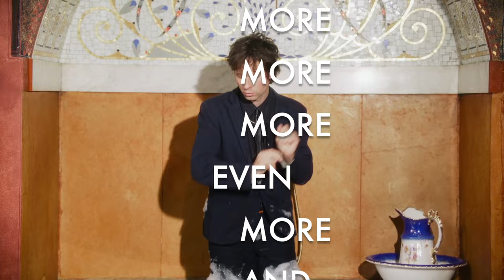Paul & Pets - Mama I Don't Wanna Be A Businessman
Wellness motion picture shot on location at Otto Wagner Villa / Ernst Fuchs Museum Wien, Penzing. 'Römisches Bad' with mosaic bathtub by Ernst Fuchs;

Produktion: Bagagefilms
DoP: Matthias Bayr
1st AC: Nina Mühlbauer
Editing: Matthias Bayr

Finance Consulting: Hannsi Hartweger
Additional photography on location: Christoph Liebentritt

Special thanks to Anna Maria Fuchs, Tillmann Fuchs, Candelaria Rodriguez-Afonso & Sophie Touzé at Ernst Fuchs Museum.
Mama I Don't Wanna Be A Businessman

Uh Mama, I don’t wanna be a businessman
I don’t wanna know
How the market grows

Uh Mama, it all went wrong so many years ago
I gotta let it go

Don’t wanna learn how to rip off my friends
I’d rather make amends
For the howl and the heist
I’d play a song of Leslie Feist
And watch the market crash

Uh Mama,
I heard it on the radio

Uh Mama, if I could only make you see
I would rather be
Poor and broke than a broker

And I don’t wanna lose my life in management
If I can only pay the rent
I gotta let it be

Don’t wanna build a life on blue chip and claim
And the money and the gain
And the profit and the claim
Free of tax and the gain
And the network and the claim
And the net worth and the name
And the money and the pain
And the gold and the chain
And the network and the pain
The profit and the claim
Eurostocks
I don’t wanna play the game

Written, composed, performed & produced by Paul Pfleger
Mastered by Sam Irl, recording supervision by Markus Eichl
Published by Skyland Songs
Communicated by Morinoko

Catgold Records 2023

I don't wann play the game